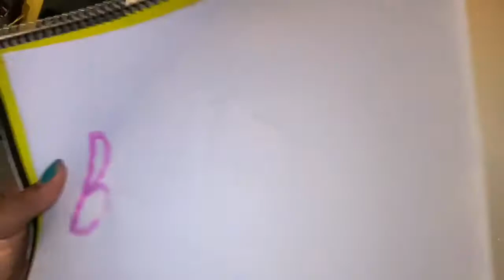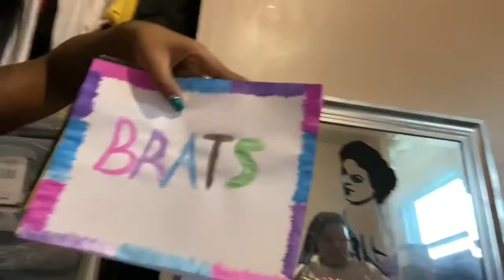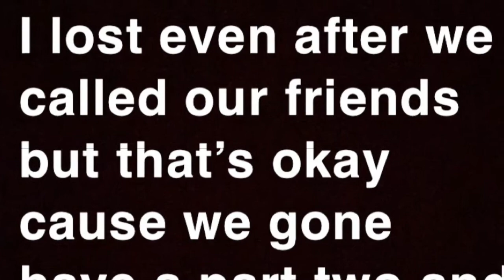Painting challenge!! Quarantine vibes ft makaylah!